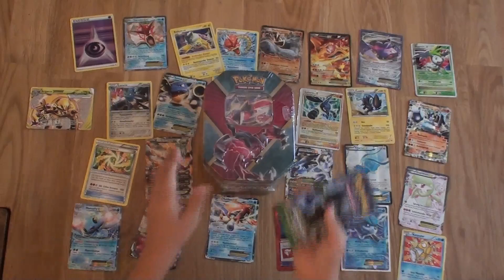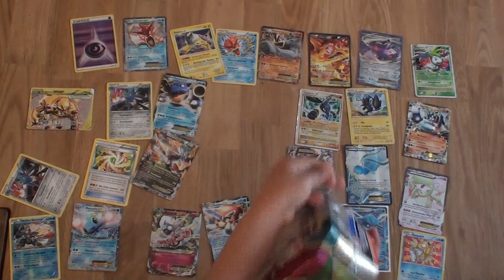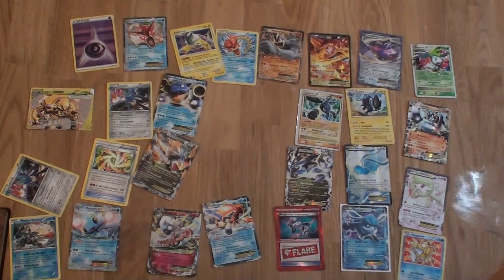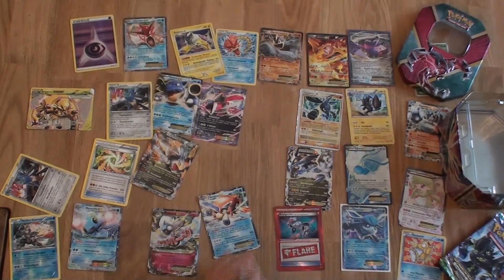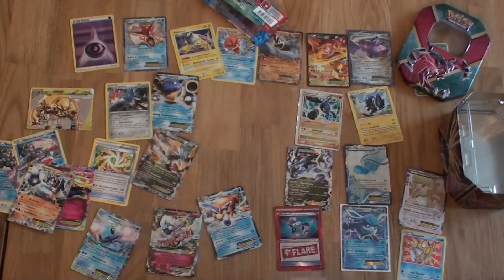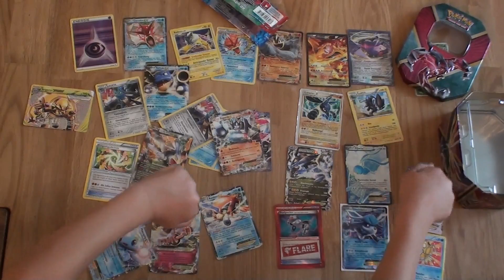Pokemon Box Opening Yveltal EX Tin 59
Tin Box Opening Yveltal Tin Box 59